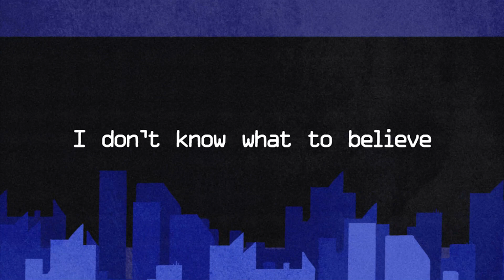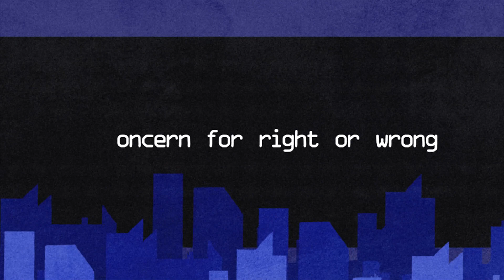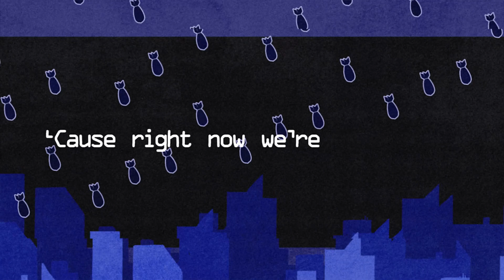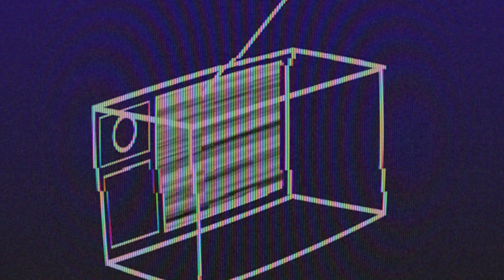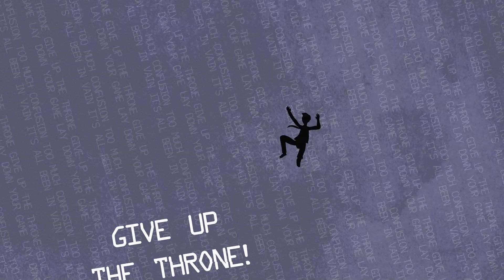Joshua Batten - Give Up The Throne (Animated Lyric Video)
"Learn To Live Again" available now on all music platforms

Joshua Batten - Lead Vocals, Electric Guitars, Organ
@jasonvorherr  - Bass Guitar
@JesseBatesDrums  - Drums
@mikeelrington3280  - Backing Vocals
@JohnMcNamaraAcoustic  - Backing Vocals
@SimonHosford  - Guitar Solos

Video by Joel Holdsworth
Recorded at @highway9productions971
Produced by Joshua Batten & Sean O'Sullivan
Engineered by Sean O'Sullivan

Second single from the album "Learn To Live Again"

“Give Up The Throne” is a heavy blues-rock protest song about the dangers of mob mentality and losing control of emotions. It deals directly with the daily press conferences from local premiers during lockdowns, as well as vague promises made by political leaders around the world.

Learn To Live Again is supported by the Victorian Government through Creative Victoria